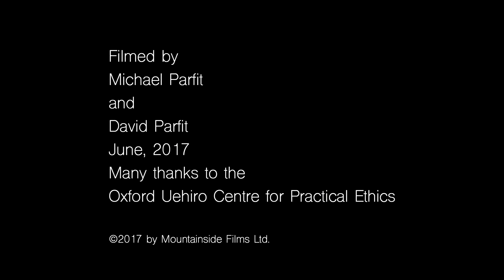Dominic Wilkinson on Parfit's impact on our thinking about climate change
In this informal interview with documentary-maker Michael Parfit, Professor Dominic Wilkinson (Medical Ethics, Consultant Neonatologist, Oxford) talks about Derek Parfit's work on the importance of caring about future generations and its impact on our thinking about climate change.